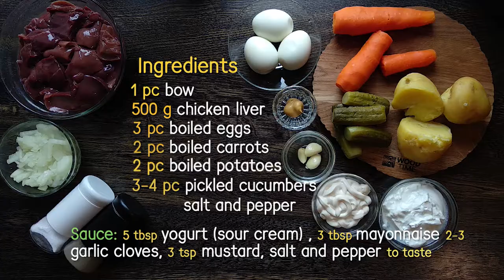Chicken Liver Winter Salad Recipe | How To Cook Chicken Livers ~Love Meal~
Hello friends! Another incredibly delicate and delicious salad for you) Salad with Chicken LIVER.
Salad can be prepared both on a festive table, and on a typical day to please yourself, your relatives, loved ones and loved ones. Cook with love!

✔ Push up :)
INGREDIENTS
- onions (medium) 1pcs
- chicken liver 100g
- boiled eggs 3pcs
- boiled carrots 2pcs
- boiled potatoes 2pcs
- Pickled cucumbers 3-4pcs
-  salt and pepper
SAUCE
- yogurt (sour cream) 5 tbsp
- mustard 1chl
- salt and pepper to taste
I am:
♥ THANK YOU TO SEE OUR CHANNEL